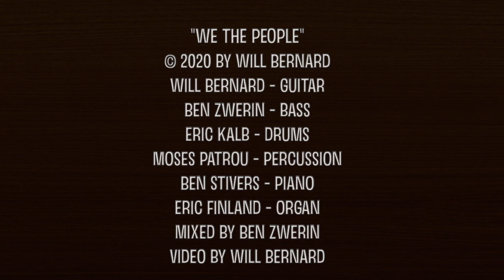Will Bernard/Freelance Subversives: "We The People"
Will Bernard and Freelance Subversives "We the People" from the album Freelance Subversives. 5/1/2020 Ropeadope records.
Will Bernard - guitar
Ben Zwerin - bass
Eric Kalb - drums
Moses Patrou - percussion
Eric FInland - organ
Ben Stivers - piano
Mixed by Ben Zwerin
Video editing by Will Bernard